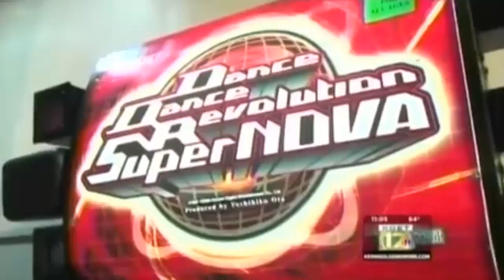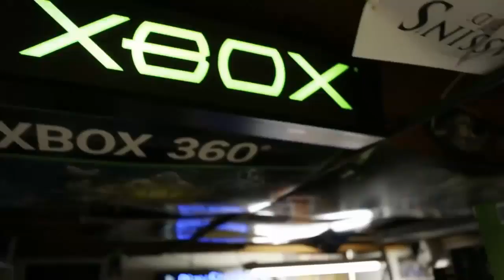Top 10 - Les records du jeux vidéo n°2